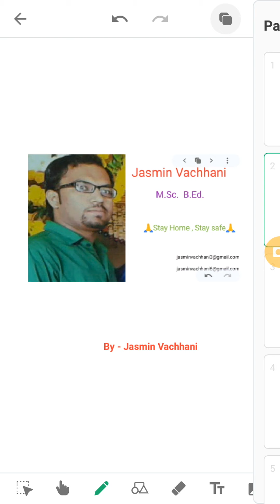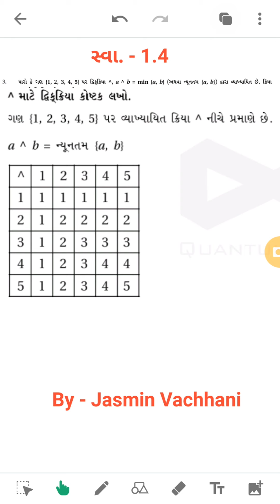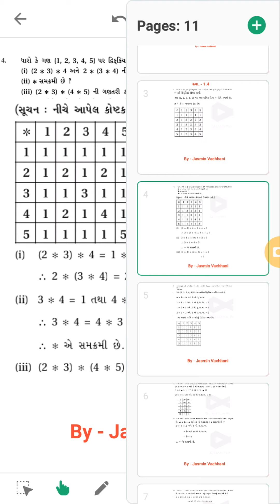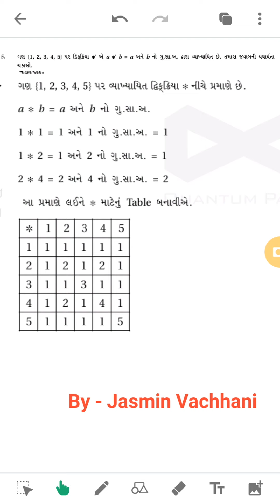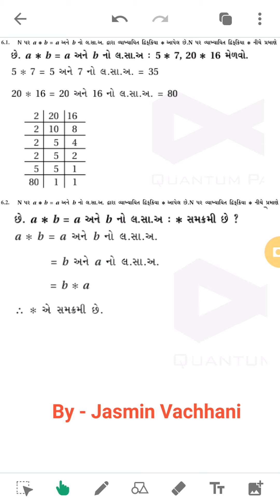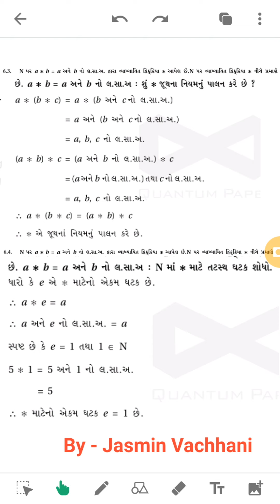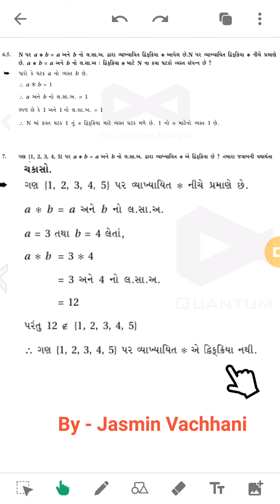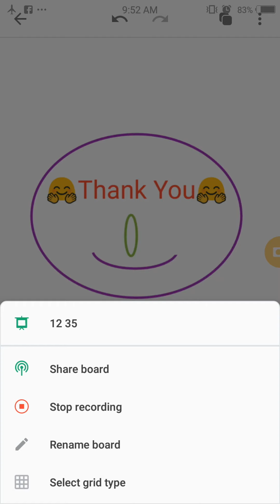std 12 sci. che 1 part 35 @maths @jasmin vachhani @om lakulish -rajula.